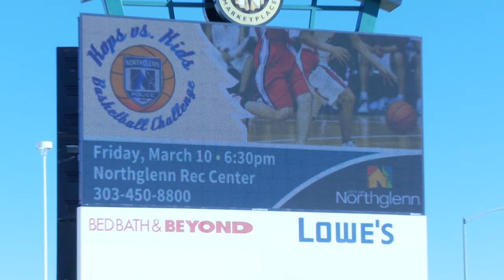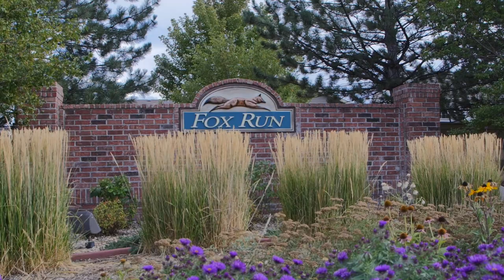Discover Northglenn - Quality of Life